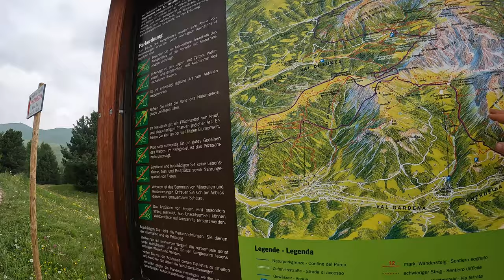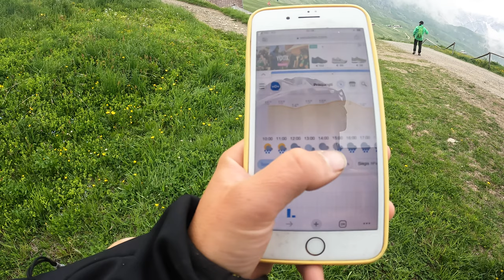Bandom pasiekt kalnų viršūnes | MTB maršrutais po Dolomitus